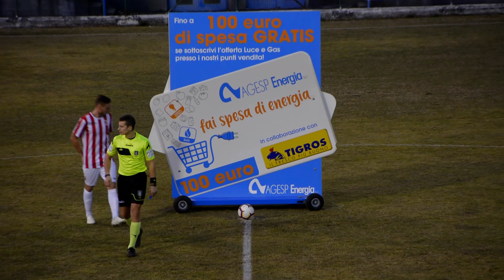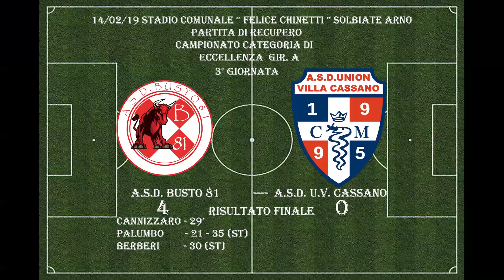14-02-19 Highlights Busto 81 Cassano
Per la 3° giornata recupero di campionato allo stadio Felice Chinetti di Solbia Arno si affrontano il Busto 81 - Union Villa Cassano per il campionato di Eccellenza girone A. All' Union Villa Cassano servirebbe una vittoria per schiodarsi dagli ultimi posti della classifica al Busto 81 per riprendere la corsa verso i play off. L'incontro inizia molto bene la squadra di casa parte subito aggressiva perchè dopo i tentativi di palumbo e Berberi non andati a buon fine  al 29° Cannizaro insacca nella rete di Seitaj con un preciso raso terra a fil di palo. Finisce così il primo tempo nella ripresa gli ospiti non si fanno vedere spesso nell'aria del Busto 81 a parte una palla crossata in mezzo all'aria dove l'attaccante del Cassano la manda oltre la traversa. Da quel momento il busto 81 prende in mano la partita e al 21 im mezzo all'aria Palumbo intercetta un passaggio di testa di Becchio e con una spattacolare rovesciata a volo insacca nella porta avversaria, Da quel momento la squadra ospite sembra abbassare la guardia mister Antonelli inizia a far uscire i suoi uomini migliori pensando già all'incontro successivo. infatti il Busto 81 non si accontenta è così prima Beberi al 30° e poi Palumbo al 35° mettono in cassaforte la vittoria. Al Felice chinetti il Busto 81 batte Union Villa Cassano per 4-0.